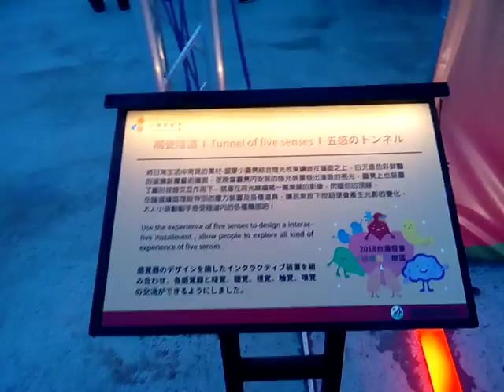VID 20180303 180650ART 嘉義太保台灣燈會參訪